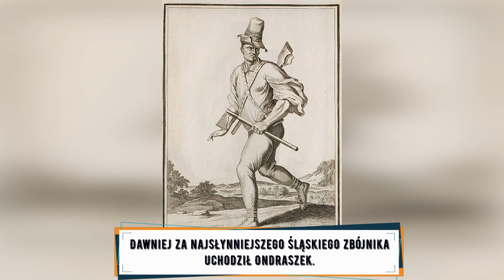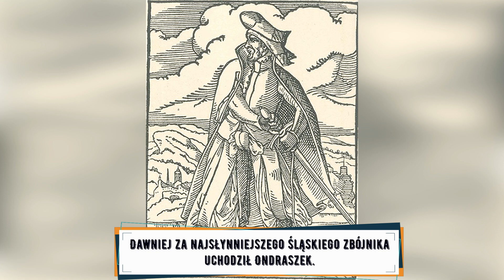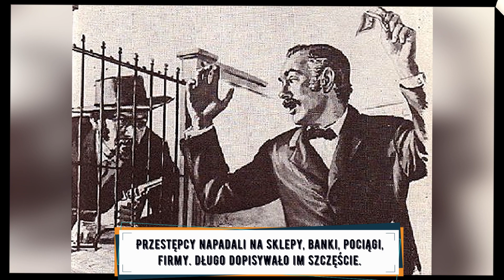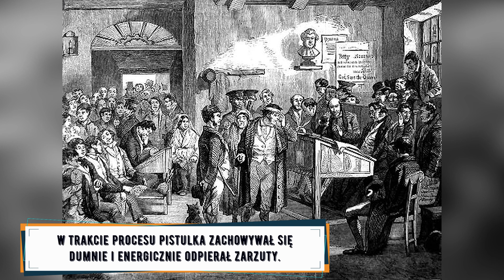Eliasz i Pistulka w Bielszowicach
Opowieść o najsłynniejszym duecie przestępców Górnego Śląska, Eliaszu i Pistulce, którzy w latach 70. XIX w. grasowali też na terenie Bielszowic.